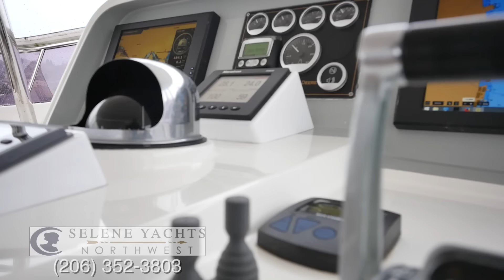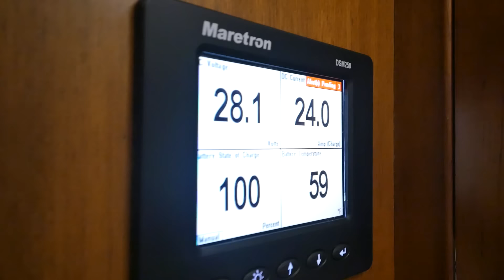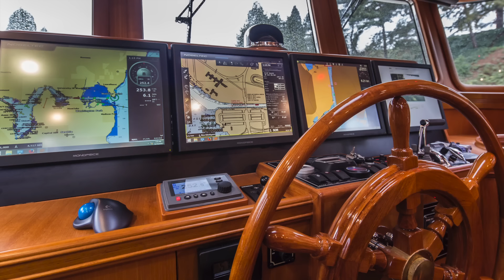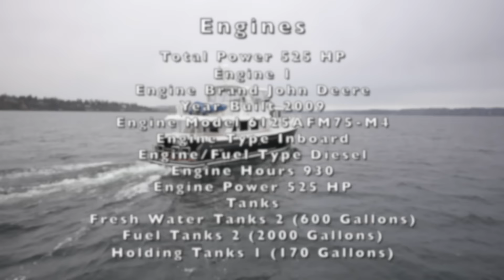2009 Selene Ocean Trawler 59 "Hathor"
SOLD! The Selene 59/60 is widely considered the best designed Selene that Howard Chen has produced. The lines and proportions fit together seamlessly. The layout was put together in a way that the interior space is used as efficiently as possible and the accommodations provide a comfortable experience for the owners and guests.

The Selene 59 has a few distinct features which include a full-height engine room, European transom, and a full-width/standing height utility room for work, storage, electrical systems, freezer, and washer/dryer.

The Selene 59 is manufactured at Jet-Tern's Zhuhai shipyard. The first deliveries of the Selene 59 were in the fall of 2006 and 35 Selene 59/60s have been built to date.